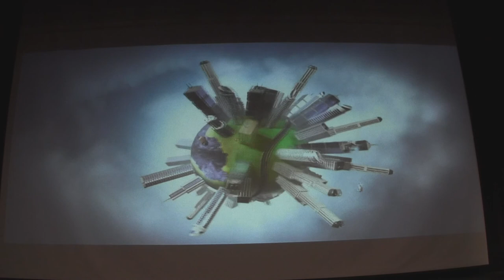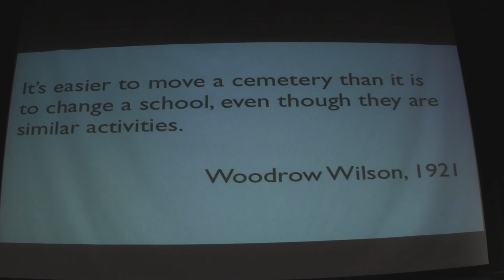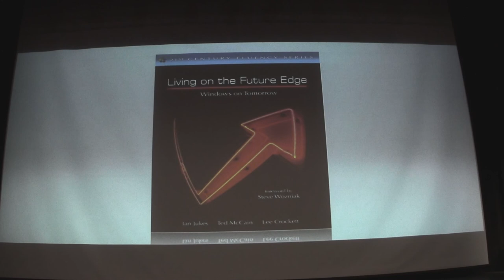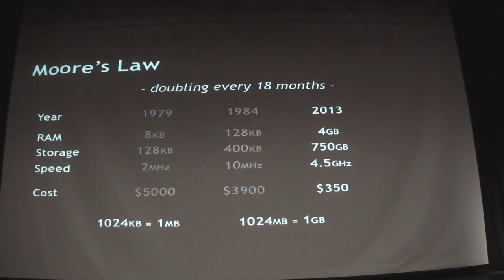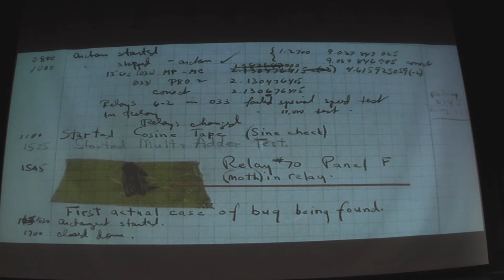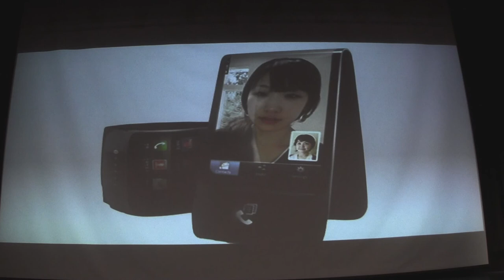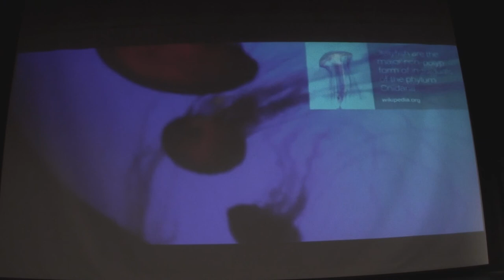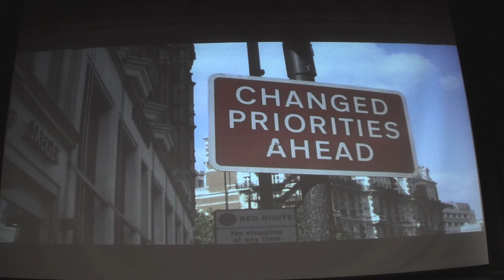Ian Jukes: The Age of Disruptive Innovation: part 1